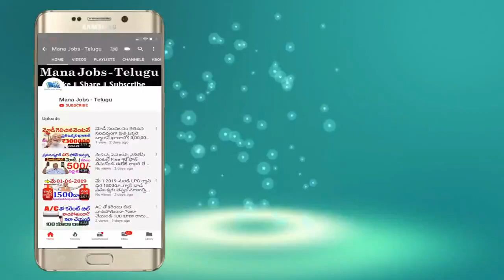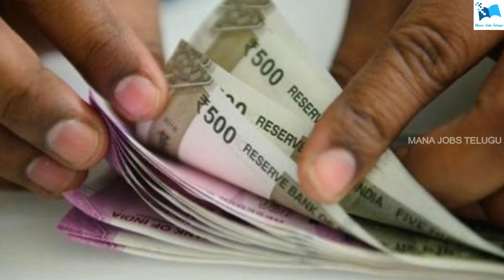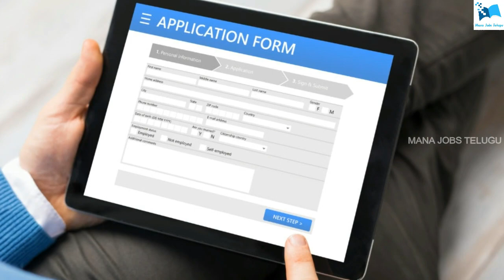బట్టల షాపులో పనిచేయడానికి అమ్మాయిలు,అబ్బాయిలు కావాలి..17,000 జీతం ఇప్పుడే Apply చేయండి || New Jobs